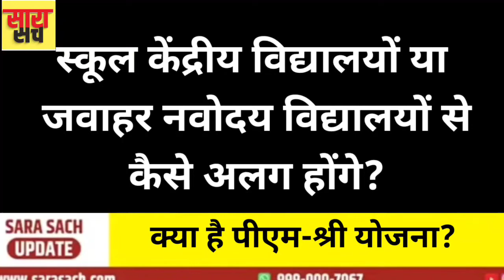Modi Ki PM Shri Yojana Kya Hai | 14500 School Kaise Theek Honge | Kya Hai Shiksha Niti Sarasachh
क्या है पीएम-श्री योजना? कैसे इस स्कीम के तहत 14,500 स्कूलों को किया जाएगा अपग्रेड

प्रधानमंत्री नरेंद्र मोदी ने सोमवार को शिक्षक दिवस के मौके पर प्रधानमंत्री स्कूल्स फॉर राइजिंग इंडिया (पीएम-श्री) योजना की घोषणा की. इसके तहत देश भर में 14,500 स्कूलों को विकसित व उन्नत किया जाएगा. प्रधानमंत्री ने कहा कि पीएम-श्री स्कूलों में शिक्षा प्रदान करने का एक आधुनिक, परिवर्तनकारी और समग्र तरीका होगा. उनके मुताबिक इसके जरिए नवीनतम तकनीक, स्मार्ट क्लास, खेल और आधुनिक अवसंरचना पर भी खास ध्यान दिया जाएगा.
प्रधानमंत्री ने ट्वीट करते हुए कहा था,‘‘आज, शिक्षक दिवस पर मैं एक नयी पहल की घोषणा कर रहा हूं. प्रधानमंत्री स्कूल्स फॉर राइजिंग इंडिया (पीएम-श्री) के तहत देश भर में 14,500 स्कूलों को विकसित व उन्नत किया जाएगा. ये सभी मॉडल स्कूल बनेंगे और इनमें राष्ट्रीय शिक्षा नीति की पूरी भावना समाहित होगी.”उन्‍होंने कहा था कि पीएम-श्री स्कूलों में शिक्षा प्रदान करने का एक आधुनिक, परिवर्तन लाने वाला और समग्र तरीका होगा तथा इनमें खोज उन्मुख और सीखने को केंद्र में रखकर शिक्षा प्रदान करने के तरीके पर जोर रहेगा.इसमें नवीनतम तकनीक, स्मार्ट कक्षा, खेल और आधुनिक अवसंरचना पर भी विशेष ध्यान दिया जाएगा.”

प्रधानमंत्री ने कहा कि राष्ट्रीय शिक्षा नीति ने शिक्षा क्षेत्र में व्यापक बदलाव किए हैं. उन्होंने उम्मीद जताई कि पीएम-श्री स्कूल देश भर के लाखों छात्रों को फायदा पहुंचाएंगे. आईए विस्तार से जानते हैं इस योजने का बारे में….

क्या है पीएम-श्री योजना? शिक्षा मंत्रालय के अनुसार, इस योजना को पीएम श्री स्कूल (पीएम स्कूल फॉर राइजिंग इंडिया) कहा जाएगा. इसके तहत, एनईपी, 2020 की प्रमुख विशेषताओं को दर्शाने के लिए राज्यों और केंद्र शासित प्रदेशों के 14,500 स्कूलों का अपग्रेड किया जाएगा. अंग्रेजी अखबार इंडियन एक्सप्रेस के मुताबिक गुजरात के गांधीनगर में जून में शिक्षा मंत्रालय द्वारा आयोजित एक सम्मेलन के दौरान इस योजना पर सबसे पहले राज्यों और केंद्र शासित प्रदेशों के शिक्षा मंत्रियों के साथ चर्चा की गई थी. केंद्रीय शिक्षा मंत्री धर्मेंद्र प्रधान ने तब कहा था कि राज्यों के परामर्श से इस पहल को आगे बढ़ाया जाएगा.

स्कूली शिक्षा में एनईपी की प्रमुख विशेषताएं क्या हैं? एनईपी अलग-अलग चरणों में विभाजित एक शिक्षण शैली की परिकल्पना करता है – मूलभूत, प्रारंभिक, मध्य और माध्यमिक. मूलभूत वर्षों (पूर्व-विद्यालय और ग्रेड I, II) में खेल-आधारित शिक्षा शामिल होगी. प्रारंभिक स्तर (III-V) पर, कुछ औपचारिक कक्षा शिक्षण के साथ हल्की पाठ्यपुस्तकों को पेश किया जाना है. विषय शिक्षकों को मध्य स्तर (VI-VIII) पर पेश किया जाना है. माध्यमिक चरण (IX-XII) प्रकृति में बहु-विषयक होगा जिसमें कला और विज्ञान या अन्य विषयों को शामिल किया जाएगा. केंद्र प्रायोजित योजना क्या है? केंद्र प्रायोजित योजना वो है जहां कार्यान्वयन की लागत केंद्र सरकार और राज्यों / केंद्र शासित प्रदेशों के बीच 60:40 के अनुपात में बांटा जाता है. उदाहरण के लिए, मिड डे मिल योजना (पीएम पोषण) या पीएम आवास योजना केंद्र प्रायोजित योजना हैं. पूर्वोत्तर राज्यों, हिमाचल प्रदेश, उत्तराखंड, जम्मू और कश्मीर और बिना विधानसभा वाले केंद्र शासित प्रदेशों के मामले में, केंद्र का योगदान 90 प्रतिशत तक जा सकता है.

स्कूल केंद्रीय विद्यालयों या जवाहर नवोदय विद्यालयों से कैसे अलग होंगे?[/q][ans]केन्द्रीय विद्यालय या जवाहर नवोदय विद्यालय पूरी तरह से केंद्र के शिक्षा मंत्रालय के अंतर्गत आते हैं. वे केंद्रीय क्षेत्र की योजनाओं के तहत केंद्र सरकार द्वारा पूरी तरह से फंड किए जाते हैं. जबकि केवी बड़े पैमाने पर राज्यों और केंद्र शासित प्रदेशों में तैनात केंद्र सरकार के कर्मचारियों के बच्चों को लेते हैं. देश के ग्रामीण हिस्सों में प्रतिभाशाली छात्रों के लिए जेएनवी की स्थापना की गई थी. इसके विपरीत, पीएम श्री स्कूल केंद्र, राज्यों, केंद्र शासित प्रदेशों और स्थानीय निकायों द्वारा संचालित मौजूदा स्कूलों का अपग्रेड होगा. इसका अनिवार्य रूप से मतलब है कि पीएम श्री स्कूल या तो केवी, जेएनवी, राज्य सरकार के स्कूल या यहां तक कि नगर निगमों द्वारा संचालित हो सकते हैं